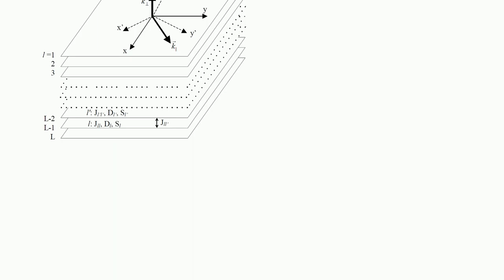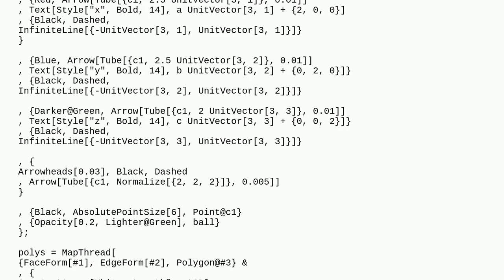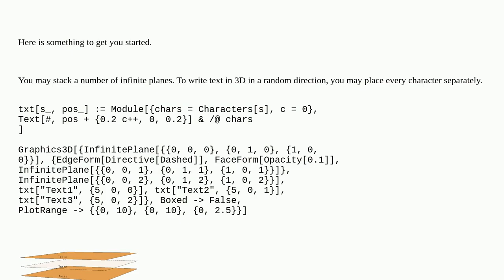5af5b443 faae 42bd b53a 5d0000815435